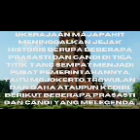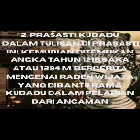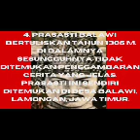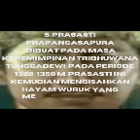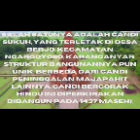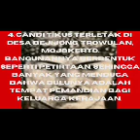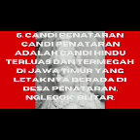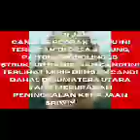PRASASTI & CANDI PENINGGALAN MAJAPAHIT#viral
PRASASTI & CANDI PENINGGALAN MAJAPAHIT